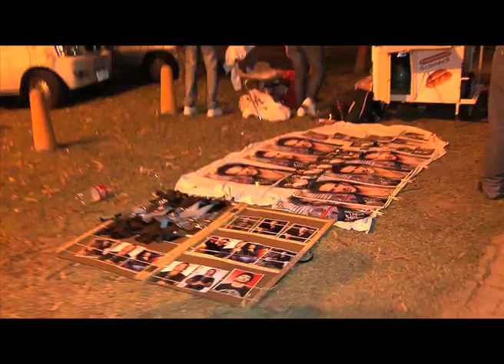BDU Sueño Natalia - 2º parte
Una televidente nos escribió para contarnos su sueño: pedirle matrimonio a su pareja en el show de Ricardo Arjona en Uruguay. ¿Lo podremos cumplir?